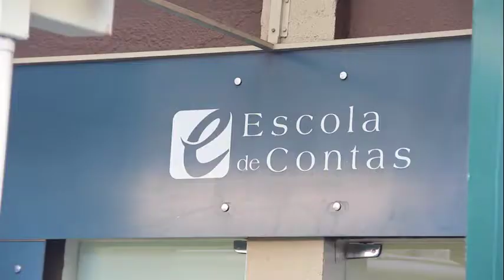05-02-18 - TCM apresenta Shopos para TCE-GO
Nesta semana, o TCMGO recebeu o TCE de Goiás para apresentação do programa Sophos, que é o Sistema de gestão educacional do TCMGO. Com base nele, a Escola de Contas promove cursos para capacitação e aprimoramento de servidores, agentes políticos e também da comunidade.